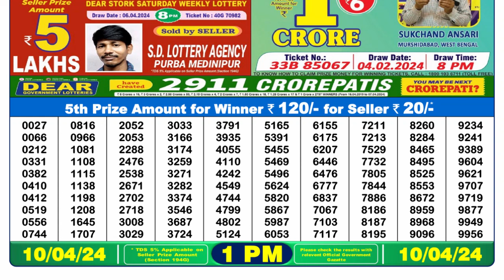🔴 Lottery Sambad Live 01:00pm 10/04/24 Morning Nagaland State Dear Lottery Result Pdf Download